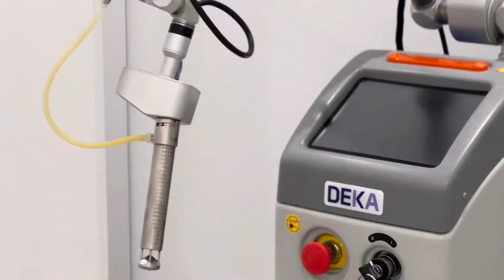QUAL A DIFERENÇA ENTRE OS PEQUENOS E GRANDES LÁBIOS? EXISTE CIRURGIA ÍNTIMA? – Dra. Juliana Moreira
➡️ Para mais informações sobre cirurgias, procedimentos e consulta, entre em contato através do link abaixo: